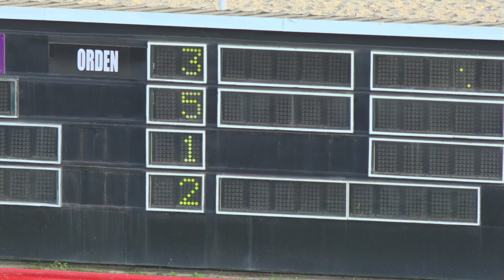6TA CARRERA 28 09 2021 REALEZA